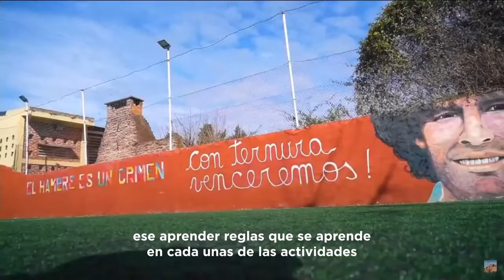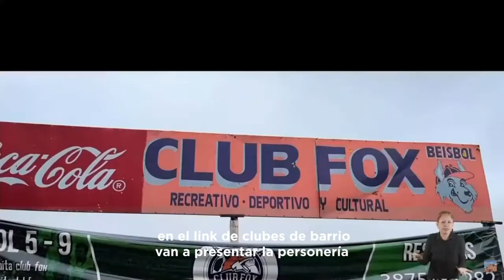4-10-22 | Registro de Subsidios para Clubes de Barrio | ▶ RESUMEN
Este registro para clubes de barrio presentado en Malvinas Argentinas, junto al presidente Alberto Fernández, Matías Lammens, Leo Nardinii y la intendenta Noe Correa, permitirá que instituciones de todo el país puedan mantener los subsidios en energía, agua y gas.

En los clubes de barrio, los papás y mamás, las abuelas y abuelos asumen compromisos para que miles disfruten actividades sociales y deportivas.
Queremos acompañar este lazo solidario con el registro para subsidios de servicios públicos.